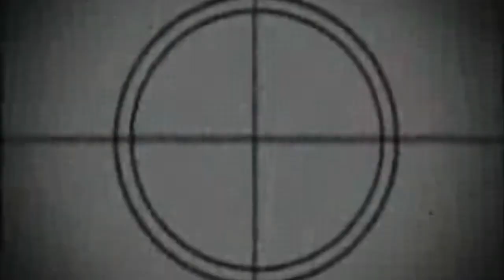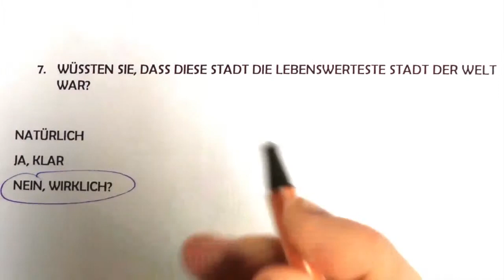* Raoul Morales auf dem Bremsenprüfstand *